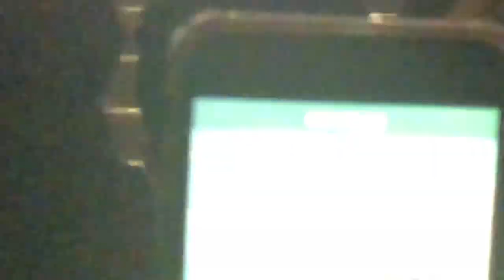" A STAR IS BORN " Premiere at The VENICE FILMS FESTIVAL 2O18 (cell video by G.M.S )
Cette vidéo traite de VENICE FILM FESTIVAL 2O18 A STAR IS BORN  cell video at the premiere by GMS